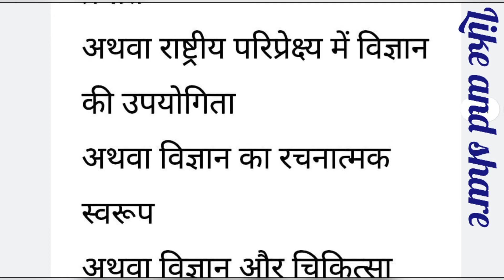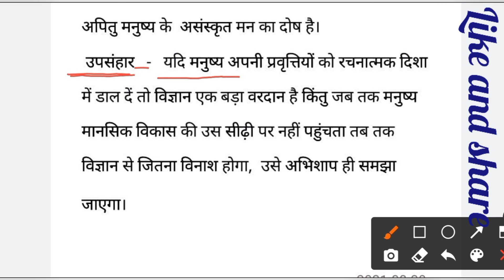हिंदी निबंध विज्ञान वरदान है या अभिशाप सभी परीक्षाओं के लिए महत्वपूर्ण निबंध विज्ञान के चमत्कार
हिंदी निबंध विज्ञान वरदान है या अभिशाप अथवा विज्ञान के चमत्कार अथवा विज्ञान की प्रगति अथवा आधुनिक युग में विज्ञान का महत्व कक्षा 10 कक्षा 11 कक्षा 12 एवं अन्य सभी प्रतियोगी परीक्षाओं के लिए महत्वपूर्ण निबंध

Hello friends
Welcome to Extra Knowledge For Education

  इस वीडियो मे हमने विज्ञान के चमत्कार अथवा विज्ञान वरदान है या अभिशाप के निबंध के बारे में हिंदी में चर्चा की। एग्जाम की दृष्टि से यह वीडियो बहुत महत्वपूर्ण है। इस वीडियो को अंत तक जरूर देखिए। मुझे पूर्ण विश्वास है कि यह वीडियो आपको जरूर पसंद आई होगी और प्रिय मित्रों अगर यह वीडियो आपको थोड़ी सी भी अच्छी लगी हो तो कृपया इसे अपने मित्रों के साथ शेयर करें साथ ही हमारे चैनल एक्स्ट्रा नॉलेज फोर एजुकेशन को सब्सक्राइब करें तथा पास वाली घंटी के निशान को भी दवाएं ताकि हमारी आगे आने वाली सभी वीडियो का नोटिफिकेशन आप तक पहुंच जाए।  प्रिय मित्रों अगर आप हमारे चैनल के लिए कोई सुझाव देना चाहते हैं तो आपका स्वागत है । आप अपना सुझाव कमेंट बॉक्स में लिख सकते हैं । अगर आपके मन में किसी भी प्रश्न को लेकर कोई शंका है तो आप कमेंट बॉक्स में उसको लिख सकते हैं हम आपकी समस्या को सुलझाने का जरूर प्रयास करेंगे। इसके अतिरिक्त हमारी कुछ वीडियो के लिंक नीचे दिए गए हैं आप उन पर क्लिक करके हमारी अन्य वीडियो देख सकते हैं

यह वीडियो अंत तक देखने के लिए आपका बहुत-बहुत धन्यवाद
 जय हिंद
जय भारत
वंदे मातरम